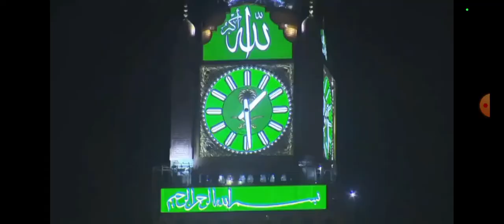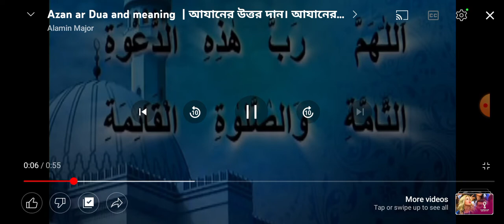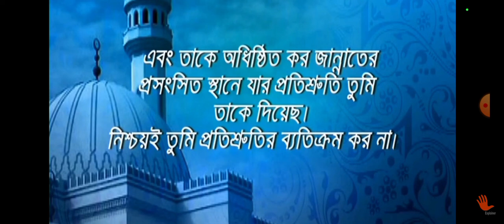City FM 96 Makkah Azan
সিটি এফএম ৯৬ আযান
আল্লাহু আকবার, আল্লাহু আকবার (২)
অর্থ: আল্লাহ্ সর্বশক্তিমান, আল্লাহ্ সর্বশক্তিমান।

আশহাদু আল্লা-ইলাহা ইল্লাল্লাহ (২)
অর্থ: আমি সাক্ষ্য দিতেছি যে, আল্লাহ্ ব্যতীত অন্য কেহ মাবুদ নেই।

আশহাদু আন্না-মুহাম্মাদার রাসূলুল্লাহ (২)
অর্থ: আমি আরো সাক্ষ্য দিতেছি যে, হযরত মুহাম্মদ (সা:) আল্লাহর রাসূল।

হাইয়্যা আলাস্ সালাহ (২)
অর্থ: সালাতের জন্য আসুন।

হাইয়্যা আলাল ফালাহ (২)
অর্থ: সাফল্যের জন্য আসুন।

লা-ইলাহা ইল্লাল্লাহ
অর্থ: আল্লাহ ব্যতীত অন্য কেহ মাবুদ নেই।